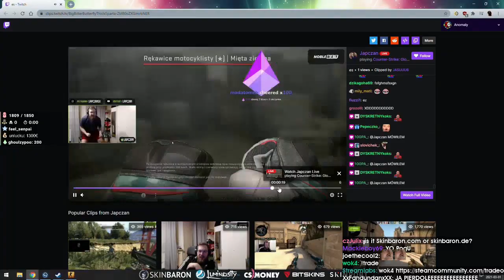Daily Csgo Highlights: THANKS MR SEIZED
- every morning at 5AM-8AM PST, posts new timestamped highlights of previous day:
 - attributes/reports

Timestamps:

[00:00] Csgo Highlight #1: "thanks mr seized" streamed by tebtv3 clipped by julesdepuul

[00:35] Csgo Highlight #2: "Sinners crazy boost and oskar 4k" streamed by tebtv clipped by dingdong_streams

[01:04] Csgo Highlight #3: "Yeah I hit him xD" streamed by CycLoneJ clipped by None

[01:18] Csgo Highlight #4:  streamed by esl_csgo clipped by cshighlights

[02:16] Csgo Highlight #5: "wasd" streamed by tebtv3 clipped by officialkst

[02:29] Csgo Highlight #6: "taco hahaha" streamed by tebtv clipped by theo_rs

[03:11] Csgo Highlight #7:  streamed by esl_csgo clipped by cshighlights

[04:10] Csgo Highlight #8: "I got your back team." streamed by JariiTV clipped by None

[04:22] Csgo Highlight #9: "When you get a fright xD" streamed by CycLoneJ clipped by None

[04:43] Csgo Highlight #10:  streamed by esl_csgo clipped by cshighlights

[05:38] Csgo Highlight #11: "Nasty 3K" streamed by Vuyyaa clipped by None

[05:49] Csgo Highlight #12: "through teammate collat" streamed by ringedsaturns clipped by None

[06:07] Csgo Highlight #13:  streamed by esl_csgo clipped by cshighlights

[06:24] Csgo Highlight #14: "lol" streamed by anomaly clipped by prawdziwybiku

[06:51] Csgo Highlight #15: "Nothing to lose xD" streamed by CycLoneJ clipped by None

[07:06] Csgo Highlight #16:  streamed by softhecs clipped by kqvxd

[07:35] Csgo Highlight #17:  streamed by esl_csgo clipped by cshighlights

[08:34] Csgo Highlight #18: "tacooo" streamed by tebtv clipped by theo_rs

[08:56] Csgo Highlight #19: "When you thought it's clear" streamed by CycLoneJ clipped by None

[09:15] Csgo Highlight #20: "CHAD" streamed by hltvorg clipped by tinka988

[10:13] Csgo Highlight #21: "fallen VAC" streamed by gafallen clipped by legenddgaming

[10:36] Csgo Highlight #22:  streamed by esl_csgo clipped by cshighlights

[11:17] Csgo Highlight #23: "Seized " streamed by tebtv3 clipped by justrkn

[11:40] Csgo Highlight #24: "LOBA KNIFED NiKo" streamed by niko clipped by lukaokorn

[11:58] Csgo Highlight #25: "INTRATABLE VELA" streamed by twitchrivals_es clipped by slatecape

=== CLIP SUBMISSION ===

=== ABOUT GLOOMSHOT: CSGO AND THIS CHANNEL ===

Hi, I'm Joseph and this is Gloomshot: Csgo, a highly advanced curation bot that compiles the best moments of the best Csgo streams.

Every day, Gloomshot: Csgo:
- And puts together these highlight reels into short playlists for maximum Csgo viewing entertainment!

This process is done automatically, but I make updates to Gloomshot's curation code every day. Help me progress it by leaving a comment about what clips and streamers you liked / didn't like.

NOTE: If you are a Csgo content creator and don't want your videos to be promoted on Gloomshot, just shoot me a message (email (joseph[at]gloomshot[dot]com) is preferred) and I'll update the algorithm to never scan your stream.

=== CSGO HIGHLIGHT CLIP SOURCES ===

Content creators are the lifeblood of the Csgo community, so if this video introduced you to a streamer you like, please support them by viewing their channel and SUBSCRIBING so you can see